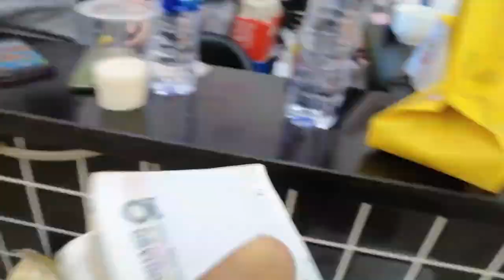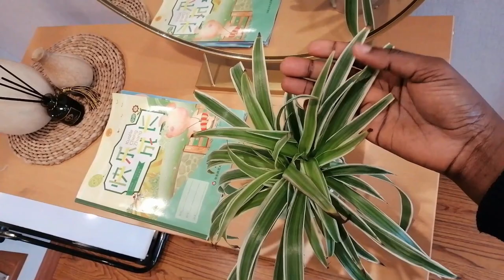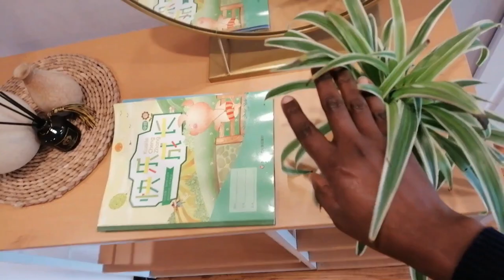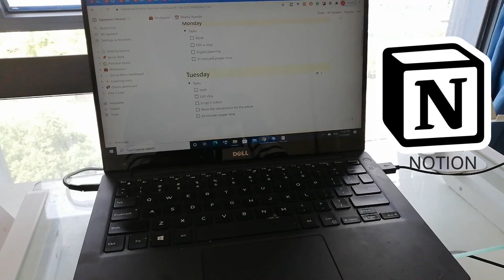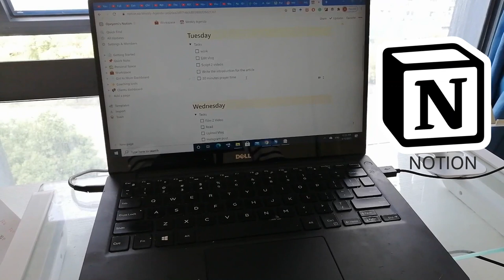A DAY IN THE LIFE OF A NIGERIAN IN CHINA| life in China, work from home, channel update, more...😘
This is what a typical workday in my life looks like!

BLOGPOST:
Roles of women in marriage:

SHOP MY FILMING EQUIPMENT:
Camera (Canon dsl3 or 250D): Currently unavailable on amazon
Camera Lens
Alternative lens
Memory card 128 GB

About me: My name is Yemi and I am a Nigerian mom of 2 amazing boys, currently living in China. I am so passionate about African ladies well being and personal growth. I help you to move from your current state to living the life of your dreams based on life lessons I have experienced through my journey from being a girl to a mom. You are AMAZING!